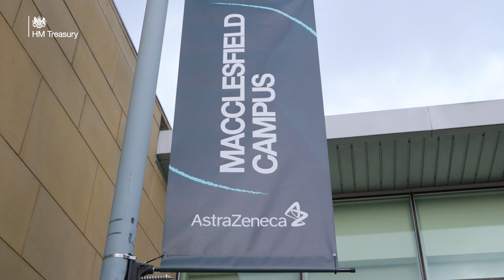Chief Secretary John Glen visits AstraZeneca in Macclesfield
Apprenticeships are a great way to get into an industry you’re passionate about, while at the same time earning a wage & learning skills for the future.

Chief Secretary John Glen visited AstraZeneca Macclesfield where he met with workers & apprentices.